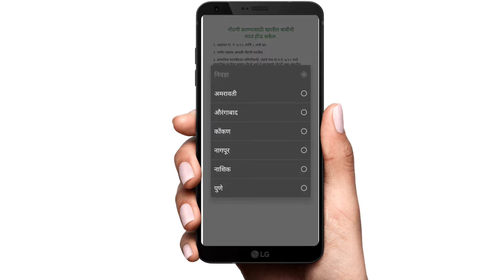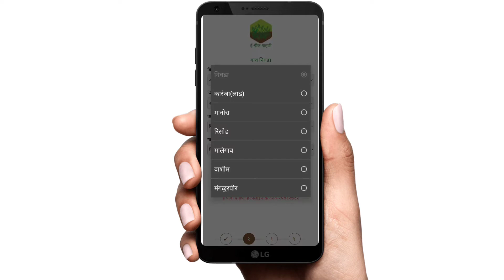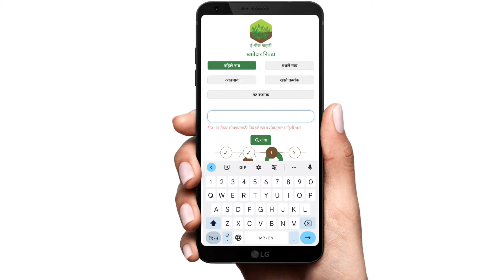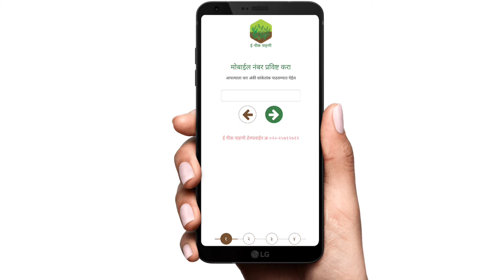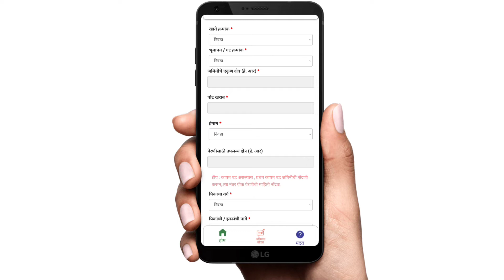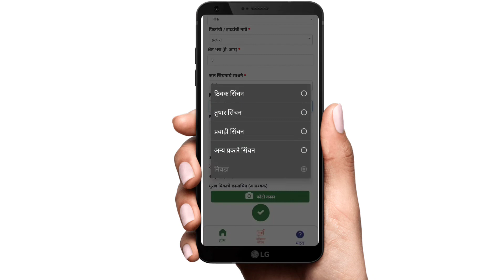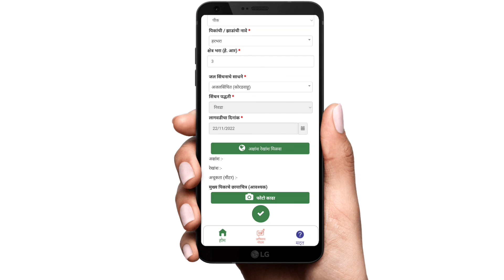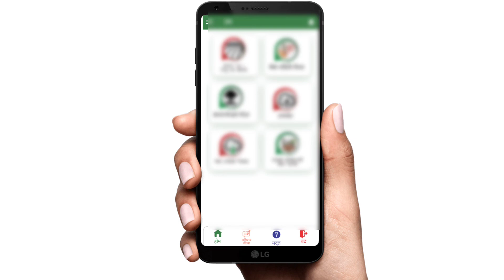रब्बी ई पीक पाहणी कशी करावी 2022 | rabbi e pik pahani 2022 | e pik pahani news | e pik pahani update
e pik pahani app new update | e peek pahani new app 2022 | e pik pahani new version | e pik pahani

रेशन कार्ड बंद होणार का | राशन कार्ड वर किती धान्य मिळते | राशन कार्ड ऑनलाईन तपासा | ration card app

आरोग्य विभाग न्यू अपडेट | आरोग्य विभाग भरती 2022 | arogya vibhag news today | arogya vibhag new gr

पोलीस भरती चा फॉर्म कसा भरायचा | पोलीस भरती ऑनलाईन registration process | police bharti online apply

E pik pahani last date 2022
E pik pahani new registration
E pik pahani news
E pik pahani rabbi
E pik pahani rabbi online
E pik pahani update 2022
E pik pahani version 2
E pik pahani version 2 problems
E pik pahani zali ki nahi
News
Peek pahani kashi karavi
Rabbi e pik pahani 2022
ई पीक पाहणी online कशी करावी 2022
ई पीक पाहणी व्हर्जन 2
पीक पाहणी ऑनलाईन
पीक पाहणी कशी करावी रब्बी 2022
रब्बी ई पीक पाहणी कशी करावी 2022
रब्बी पीक पाहणी
रब्बी पीक पाहणी कशी करावी